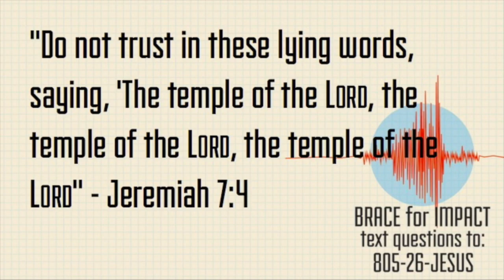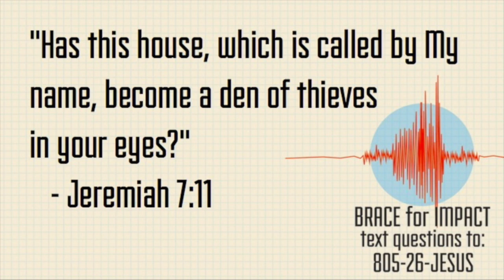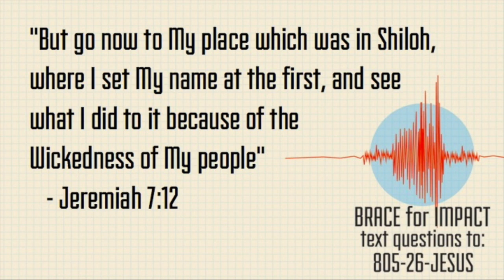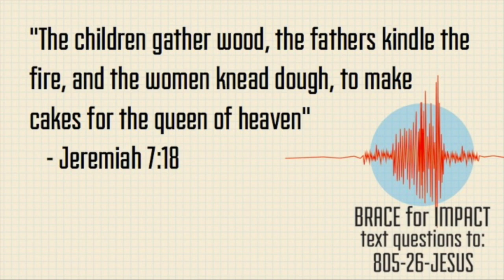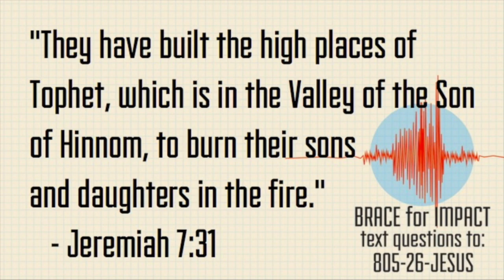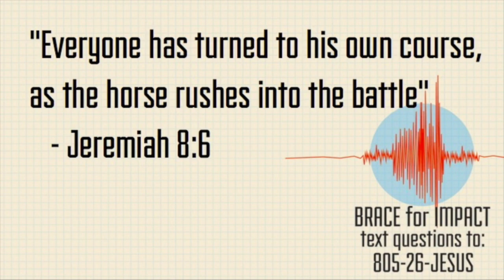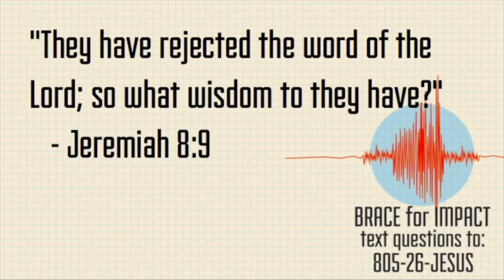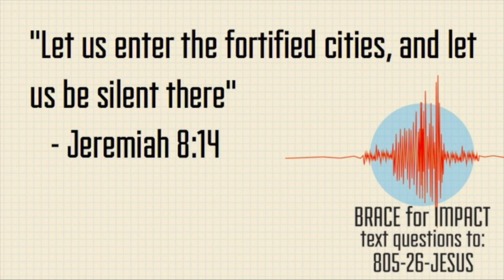Preaching at the Temple Gate - Jeremiah 7-8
In chapters 7 and 8 of Jeremiah we see the prophet giving his preaching at the temple gate, after God commands him to do so. Jeremiah publicly rebukes the children of Israel and prophecies judgement over them.

Here is a link to David Guzik's commentary on Jeremiah 7
Here is a link to David Guzik's commentary on Jeremiah 8